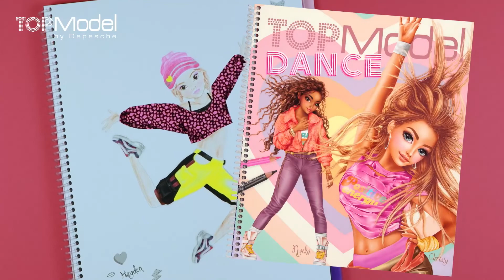TOPModel Dance Malbuch - Inspiration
Lass dich inspirieren und designe einzigartige Looks. Du liebst Tanzen & Fashion? Dann wirst du dieses Malbuch von TOPModel lieben.